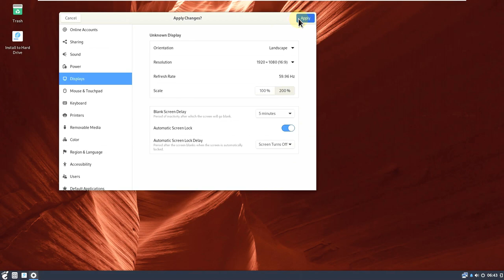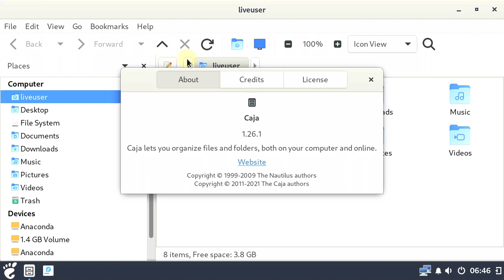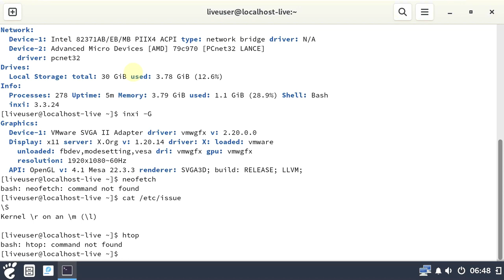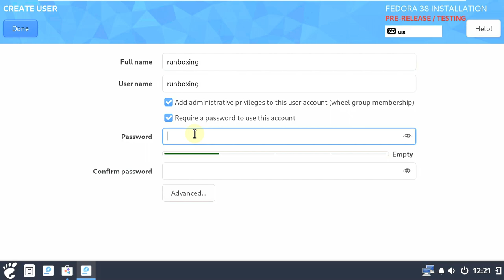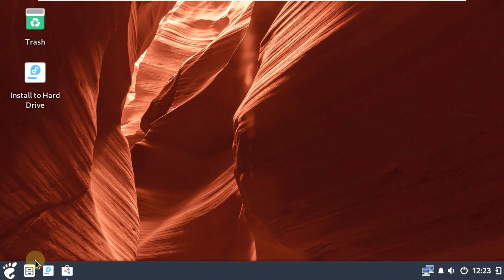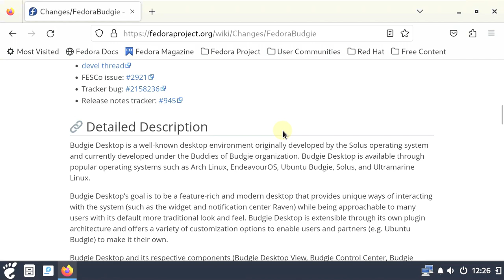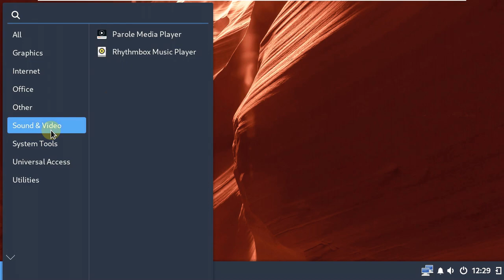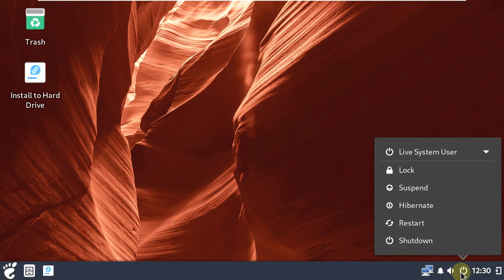Fedora 38 Budgie Desktop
In This Video We Are Looking At Fedora Budgie Spins Approved For Fedora 38.

The Fedora Project has announced it will offer a spin based on the Budgie desktop environment (DE), beginning with Fedora 38.

Fedora is one of the most popular Linux distributions (distros) and serves as the upstream distro for Red Hat Enterprise Linux (RHEL). The flagship Fedora release, Fedora Workstation, uses the Gnome DE, but the project maintains a number of spins. Each of these spins uses a different DE, such as KDE, Xfce, Cinnamon, and more.

Budgie is a popular DE that was originally created for the Solus distro, but has become popular outside of Solus. The Fedora Project announced the DE will be one of its next official spins.

 Budgie Desktop’s goal is to be a feature-rich and modern desktop that provides unique ways of interacting with the system (such as the widget and notification center Raven) while being approachable to many users with its default more traditional look and feel. Budgie Desktop is extensible through its own plugin architecture and offers a variety of customization options to enable users and partners (e.g. Ubuntu Budgie) to make it their own.
 Budgie Desktop and its respective components (Budgie Desktop View, Budgie Control Center, Budgie Screensaver) is officially maintained by Joshua Strobl, the lead of the Buddies of Budgie organization and a newly proposed Budgie SIG . Budgie Desktop was introduced in Fedora 37. A Fedora Budgie Spin would be a valuable addition to Fedora’s existing spins, providing Budgie Desktop users with the ability to use their favorite desktop environment with a leading operating system.

Todays Video - Fedora 38 Budgie Desktop Spins!